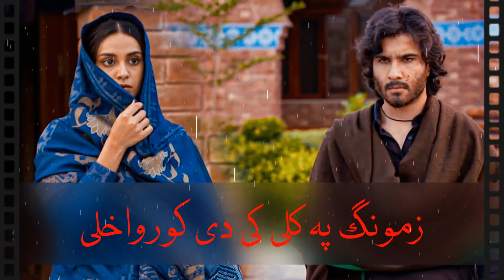Pashto Ghamgeen Ghazal 2021 _ pashto poetry - پشتو غمگین غزل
In this video the Pashto Very Sad Ghazal 2021 is about heartouchig love Ghazal is one of the best of pashto language غمجن شعرونه poetry please like and shair this video
MuDaa:
             پشتو غمگین غزل
PRUDUCTION:
              ADABI SHAYARI

Todays Topic :- Pashto Very Sad Ghazal 2021 _ pashto poetry - پشتو غمگین غزل
QUERIES SOLVED

Moor Videos Links

2 Line Very Sad Pashto Poetry | Pashto Two Line Shayari | Sad Heart Touch Pashto Poetry|Wareed Sayil